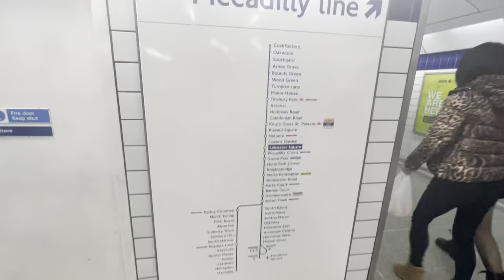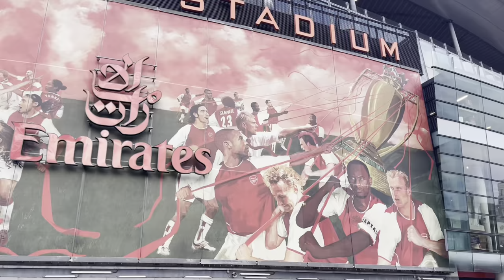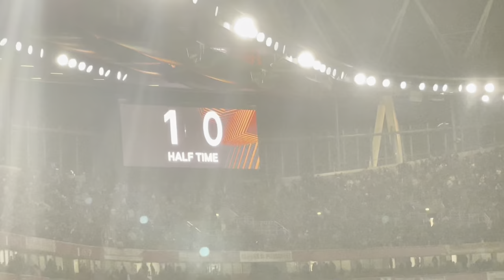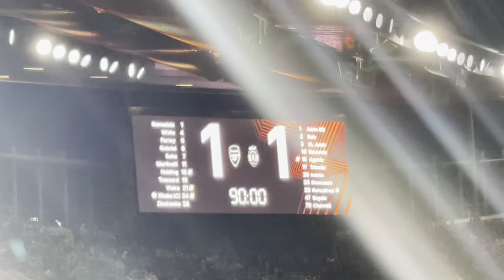Sporting Lisbon Win On Pens At The Emirates💔 Arsenal Vs Sporting Lisbon Match Day Vlog!